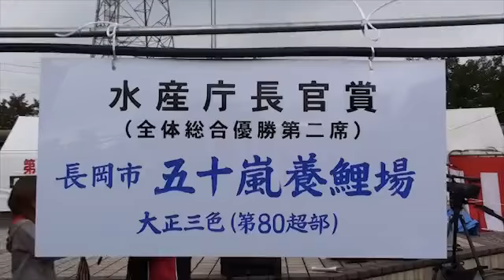Runner Up Champion of 2010 50th Niigata Nogyosai Koi Show.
Runner Up Champion of 2010 50th Niigata Nogyosai Koi Showa was a Sanke. This event was hosted by All Japan Nishikigoi Promotion Association (AJNPA), Niigata Prefecture. And this was held at Ojiya City general gymnasium, Niigata, Japan on October 30 - 31, 2010.

Video published date on Koi TV® : 2/16/2011
ID:157